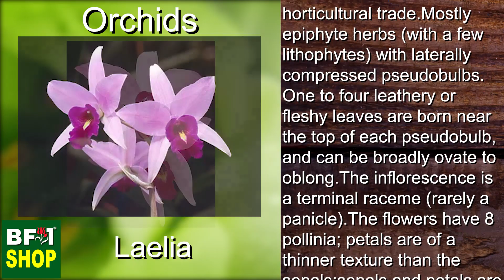(Laelia Orchids) Orchids Gallery Malaysia at BF1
Laelia is a small genus of 25 species in the orchid family. Laelia species are found in areas of subtropical or temperate climate in Central and South America, but mostly in Mexico. Laelia is abbreviated L. in the horticultural trade.

BF1 Orchids Gallery Malaysia

51200 Kuala Lumpur, Malaysia.